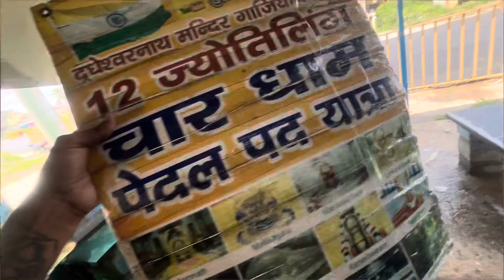🕉️12 jyotirling char dham paidal yatra ram jayshreeram mahakal mahadev hanumanji maa padyatra🚩🚩🚩🚩🚩🚩